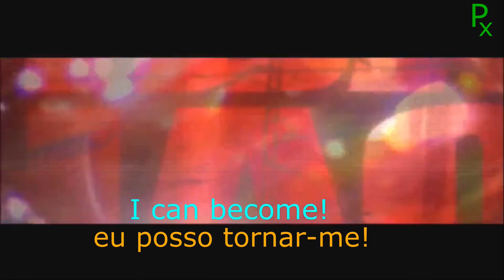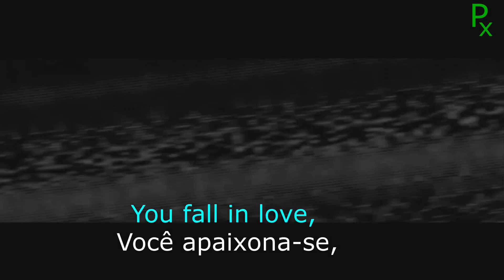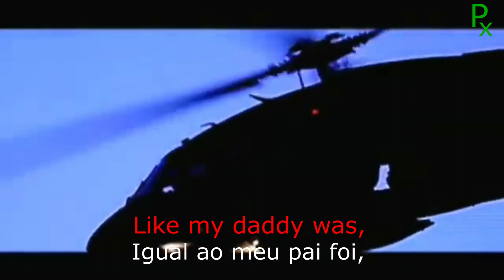Banda Metro Riots Música Modern Romance Jogo Urban Chaos Riot Response Legenda em Português e Inglês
✅✅Jogo:  Urban Chaos: Riot Response
✅Ano do lançamento do jogo
✅UE: 19 de maio de 2006
✅NA: 13 de junho de 2006
✅Banda: Metro Riots: Atual Antlered Man
✅✅Nomes dos membros da Banda Metro Riots em 2003 até 2009.
👉✅Damo Ezekiel (Vocalista/Vocal)
👉✅Danny Fury (Guitarra/Guitar)
👉✅Sammy Ray (Baixo/Bass)
👉✅Oliver Parker (Bateria/Drum)
✅✅Música Single : Modern Romance
✅Lançamento: (NA): 13 de junho de 2006
✅Lançamento: (UE): 19 de maio de 2006
✅Álbum: Night Time Angel Candy
✅Lançamento: 03 Junho 2007

✅Link da banda Metro Riots já com o nome de Antlered Man para quem quiser ver ou conhecer.

✅Urban Chaos: Riot Response é um jogo de videogame de Tiro em Primeira Pessoa desenvolvido pela desenvolvedora de jogos Britânica Rocksteady Studios e publicado pela Eidos Interactive para PlayStation 2 e Xbox. O jogo foi lançado em 19 de maio de 2006 na Europa e 13 de junho de 2006 na América do Norte. É o jogo de estreia da Rocksteady Studios, e é até agora o único jogo desenvolvido pela Rocksteady que não se baseia numa propriedade da DC Comics.
O jogador controla Nick Mason, um membro do recém-formado esquadrão de controle de distúrbios "T-Zero", em uma cidade americana moderna sem nome que foi tomada pela notória gangue Burners. Os membros da quadrilha, armados com cutelos, bombas molotov e armas de fogo e estão atacando civis, paramédicos, bombeiros e policiais, cabendo a ele detê-los. Ele deve derrotá-los por todos os meios necessários para proteger a cidade, capturando líderes de gangues e resgatando civis feridos ao longo do caminho.

✅Metro Riots é um quarteto de Rock formado em em 2003 Londres, Inglaterra.
As canções (Modern Romance e Hazchem Remedy) do Metro Riots foram apresentadas no videogame de 2006 Urban Chaos: Riot Response para PlayStation 2 e Xbox. E "Thee Small Faces" foi destaque na lista de videogame 'Need For Speed: Carbon' (2006).
👉✅Em agosto de 2007, o Metro Riots lançou seu primeiro Álbum: Night Time Angel Candy que incluem as 2 músicas single: Modern Romance e Hazchem Remedy de 2006, lançado para o jogo Urban Chaos: Riot Response.
O Metro Riots foi formado em 2003 e começou a se apresentar em pequenos locais, a banda lançou um EP em 2004, intitulado And So...the Tyrants were Loose . Em 2006, seu single "When You're Gone" foi lançado pelo selo Eleven78 Records. "When You're Gone" ganhou o single da semana no jornal The Sun e foi tocada na Xfm Radio London 104.9fm no John Kennedy Show.
Em 2009 os integrantes do Metro Riots pararam de gravar e tocar com esse nome, e após gravarem novas demos, relançaram como  (Antlered Man: Em Português Homem com Chifres), com um som mais pesado, sombrio e com influência psicodélica.
Antlered Man lançou um Álbum intitulado Giftes 1 & 2 em seu próprio selo 'Goo Grrrl Records' e posteriormente o licenciou para Noisolution na GSA. O Álbum ganhou críticas favoráveis ​​na Classic Rock, Artrocker, Rock Sound, Drowned In Sound e na revista Alemã Visions. O single principal, "Surrounded By White Men", foi reproduzido no Xfm e apresentado na Kerrang.